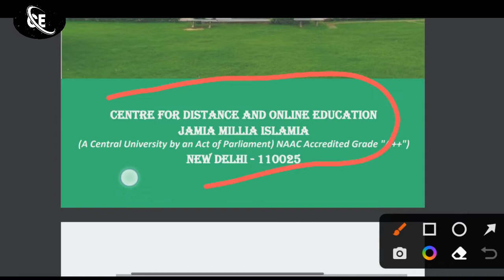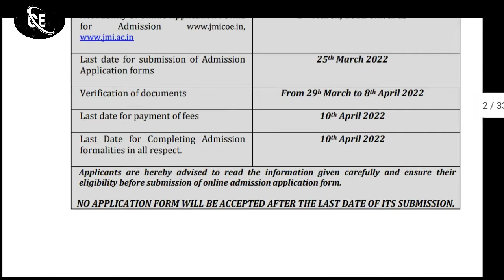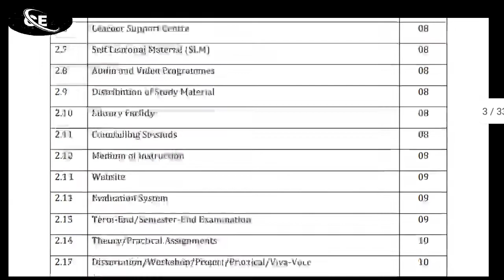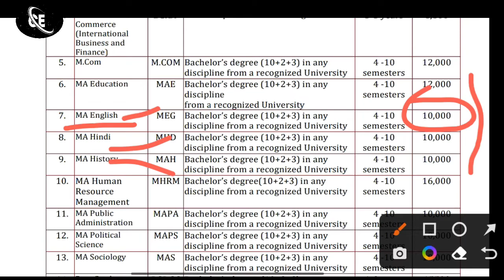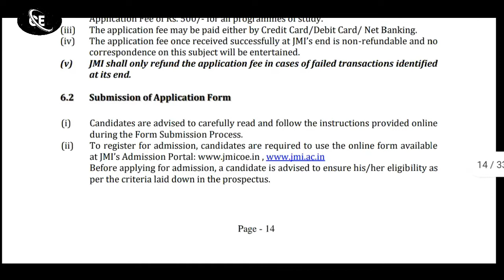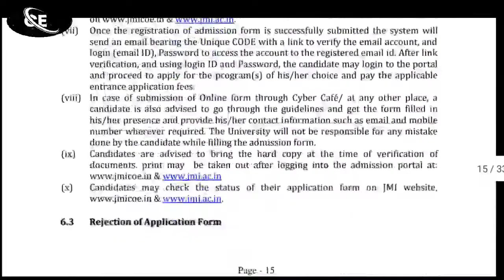Jamia Millia Islamia Admission Form 2022 | jamia today notice 2022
Jamia Online Application Form Distance Mode Admission 2022

jamia reopen 2022

jamia admission eligibility all courses 2022

jamia Bsc Hons Chemistry & physics syllabus 2022

 jamia entrance syllabus  B.A.LL.B 2022 Download करे

jamia entrance exam syllabus download all courses 2022-23

How to crack jamia School Entrance exam 2022

how to crack jamia class 11th entrance exam 2022

How to crack jamia class 9th entrance exam 2022

jamia class 9th syllabus & fees 2022

How to crack jamia diploma entrance exam 2022

jamia spot admission list 2022

eligibility admission 2022
jamia entrance exam syllabus 2022
# how to download jamia entrance syllabus 2022
jamia admission online form 2022
jamia entrance syllabus kaise download kru
jamia syllabus 20222